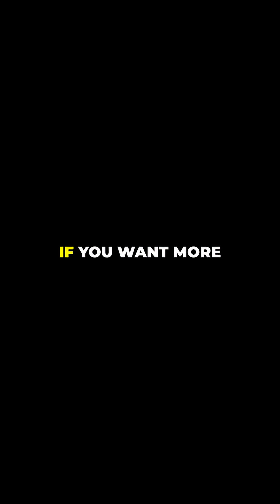The Full Moon Wolf Howl Myth—Busted in 90 Seconds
Do wolves really howl more at a full moon—or is that just folklore?